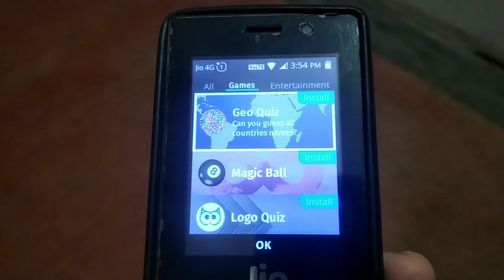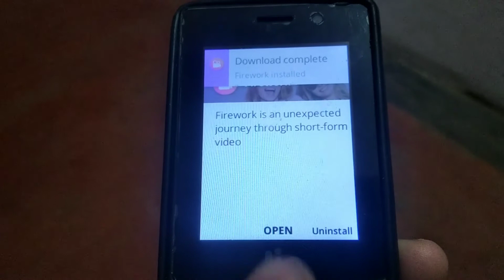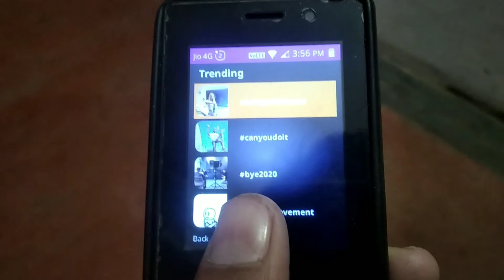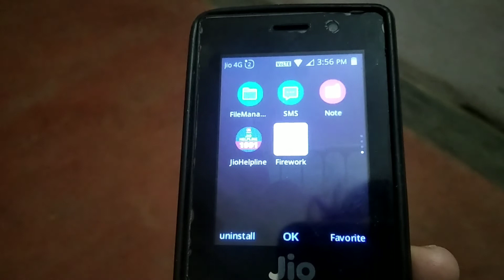Jio Phone Me New Update Today , Jio Phone Me Aaya New App Firework Kaise Use Kare Full Information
Search Keywords ⬇️
1- Jio Phone Me New Update Today
2- Jio Phone Me Aaya New App Firework Kaise Use Kare
3- Jio Phone Me Firework App Kaise Use Kare Full Information
4- Jio Phone Me Aayi New App Firework Kaise Use Kare Full Details
5- Jio Phone Me Aaya 1 New App Firework Kaise Use Kare
6- Jio Phone Me Jio Store Me Aaya New App Kaise Use Kare
7- Jio Phone Me Aaya Short Video App Firework Kaise Use Kare ||